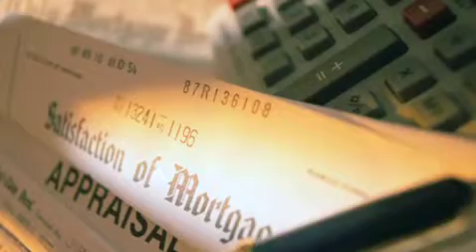Lee-Co Mortgage Inc.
When you're ready to purchase the home of your dreams, the first thing you need to do is come into Lee-Co Mortgage Incorporated.  As a premier Cape Coral lender, we're your number one choice when it comest to everything from adjustable rate mortgages to loans, refinancing options and more.